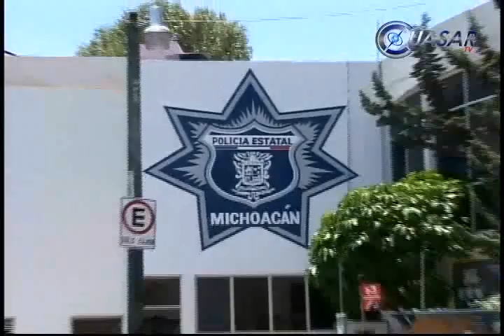Bajo la lupa funcionarios y ex funcionarios, Fausto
Reconoce el comisario de la policía municipal de Morelia que el incremento de homicidios que se ha registrado en la capital michoacana, durante las últimas semanas, es derivado de la enfrascada lucha que sostienen por la plaza más de dos carteles del crimen organizado...